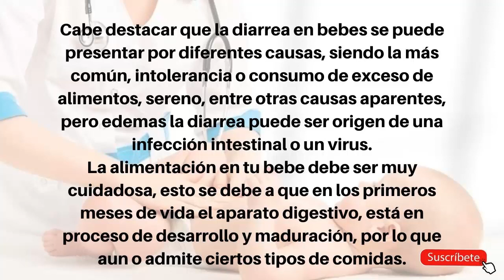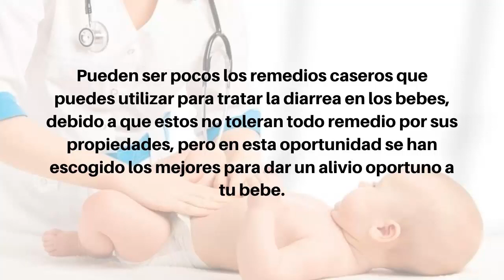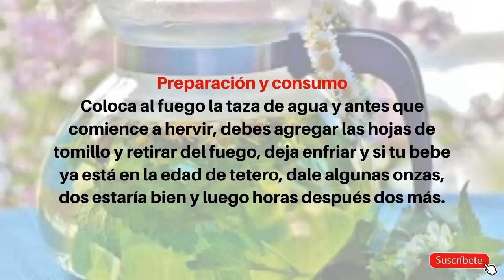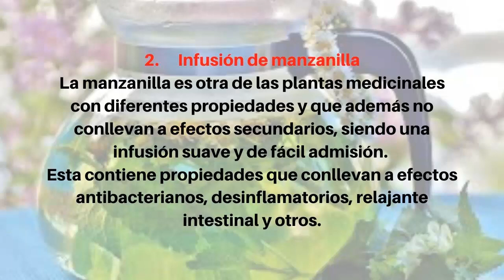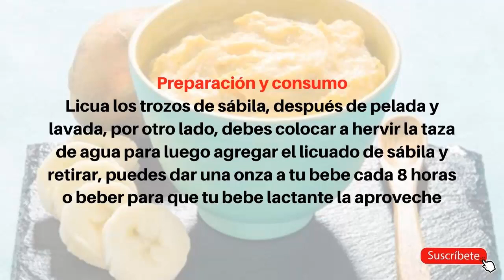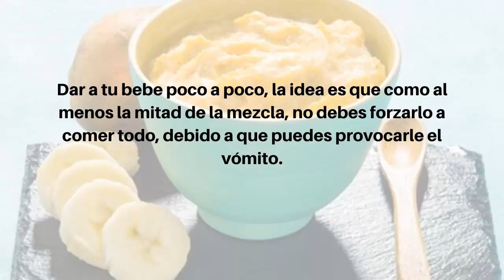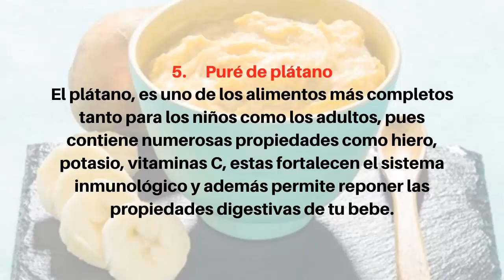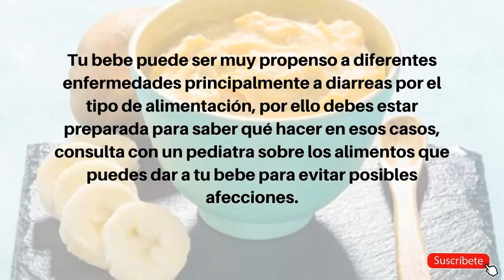👶 Remedios Caseros para la DIARREA en Bebes - Como QUITARLE la Diarrea a Un Bebe 👩‍🍼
☺️ Descubre el Mejor Compendio de Jugos y Bebidas Curativas que puedas encontrar. El 100% de personas que lo conocen logran una vida saludable en 30 días o menos:

¡Bienvenidos a Remedios Caseros en Línea, tu guía completa para descubrir el maravilloso mundo de las soluciones naturales para la salud y el bienestar! En nuestro canal, exploraremos un abanico de recetas, remedios caseros y tratamientos naturales que te permitirán aprovechar los beneficios de las frutas, plantas y productos caseros para mejorar tu calidad de vida.

En Remedios Caseros en Línea, creemos firmemente en el poder curativo que nos brinda la naturaleza. A lo largo de la historia, las civilizaciones han confiado en la sabiduría de la madre naturaleza para aliviar dolencias, fortalecer el sistema inmunológico y promover un equilibrio armonioso entre el cuerpo y la mente. En este canal, te invitamos a redescubrir y adoptar estas prácticas ancestrales que han demostrado su eficacia a lo largo del tiempo.

Juntos, exploraremos el poder sanador de la naturaleza y descubriremos cómo llevar un estilo de vida más saludable y consciente. ¡Bienvenido a tu destino para remedios naturales y bienestar en línea!

¡Bienvenidos a nuestro canal, dedicado a la salud y bienestar de los más pequeños de la casa! En este video, abordaremos una preocupación común entre los padres: la diarrea en bebés. Exploraremos remedios caseros efectivos para tratar la diarrea en bebés, brindándote soluciones naturales y seguras para aliviar este malestar.

Descubrirás tratamientos para la diarrea infantil, centrándonos en opciones suaves y adaptadas a las necesidades específicas de los bebés. Vamos a explorar cómo curar la diarrea en niños, brindándote consejos prácticos respaldados por la experiencia y la investigación.

Si tienes un bebé de 1 mes, 7 meses, 6 meses o 9 meses, encontrarás remedios caseros específicos para cada etapa, ya que sabemos que las necesidades de los bebés varían a medida que crecen. También abordaremos la diarrea causada por la dentición, proporcionándote opciones naturales para aliviar este síntoma común.

Te guiaremos sobre cómo quitar la diarrea a un bebé, con enfoque en remedios caseros y medidas que puedes tomar en casa para restablecer el equilibrio intestinal de tu pequeño. Además, exploraremos remedios para la diarrea en niños, brindándote información valiosa para abordar este problema de manera efectiva.

Encontrarás también un remedio casero para la diarrea de bebés, utilizando ingredientes suaves y seguros. Respondemos a la pregunta común: ¿Qué es bueno para la diarrea de mi bebé? Proporcionaremos opciones que puedes considerar para aliviar el malestar de tu pequeño.

Nuestra misión es ofrecerte información confiable y práctica para el cuidado de tus hijos. Sabemos que ver a tu bebé sufrir por la diarrea puede ser desafiante, y estamos aquí para ayudarte a encontrar soluciones naturales y efectivas de como quitarle la diarrea a un bebe..

Recuerda que, aunque estos remedios caseros son opciones seguras, siempre es importante consultar con un profesional de la salud si la diarrea persiste o si tienes preocupaciones adicionales sobre la salud de tu bebé.

¡Prepárate para aprender sobre remedios caseros para la diarrea en bebés y brindar a tu pequeño el alivio que se merece! Juntos, construiremos un camino hacia el bienestar de nuestros pequeños. ¡Comencemos!

👶 remedios caseros para la diarrea en bebes,
👶 tratamiento para la diarrea infantil,
👶 curar la diarrea en niños,
👶 tratar la diarrea en los bebes,
👶 remedios caseros para la diarrea en bebes de 1 mes,
👶 remedios caseros para la diarrea en bebes de 7 meses,
👶 remedios caseros para la diarrea en bebes de 6 meses,
👶 remedios caseros para la diarrea en bebes de 9 meses,
👶 remedios caseros para la diarrea en bebes por los dientes,
👶 como quitar la diarrea a un bebe,
👶 remedios para la diarrea en niños
👶 remedio casero para la diarrea de bebes
👶 que es bueno para la diarrea de mi bebe
👶 remedios para la diarrea en bebés
👶 como quitarle la diarrea a un bebe

12 REMEDIOS para la DIARREA en BEBÉS 👶🏻✅
✅Remedios caseros que te ayudarán a curar La diarrea en Niños
Diarrea en bebes y niños: causas y tratamiento
¿Cómo actuar si mi bebé tiene diarrea?
¿Es normal la diarrea en nuestros bebés? ¿Cuáles son las causas y cómo podemos tratarla?